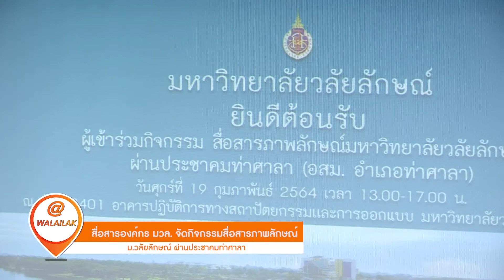สื่อสารองค์กร มวล. จัดกิจกรรมสื่อสารภาพลักษณ์ ม.วลัยลักษณ์ ผ่านประชาคมท่าศาลา